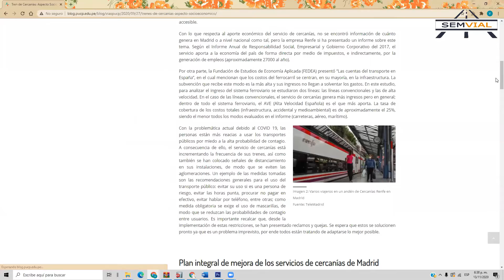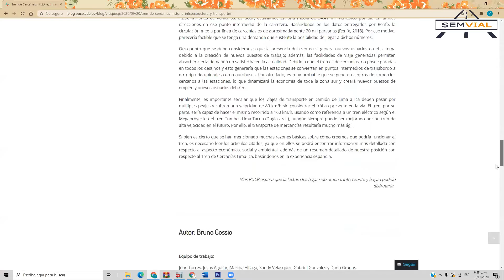Semvial | Testimonios de Miembros Antiguos